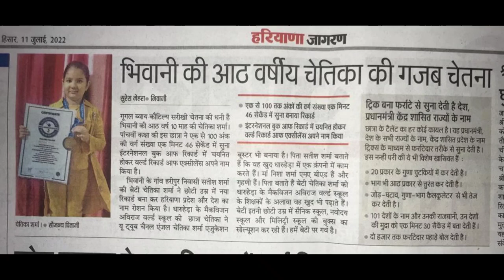Abacus Live Performance#ShortVedio#Viral Vedio#Trending Vedio#Vlog#AmazingPerformance# VedicMath#Gk#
Abacus Live Performance#Abacus#Abacus#Live#Performance#Performance In Abacus#ViralVedio#ShortVedio#TrendingVedio#AmazingPerformance#StageLivePerformance#AmazingPower#LittleChampsSharpMind#LeadershipQuality#HighConfidence#